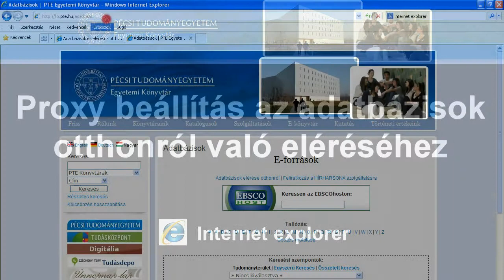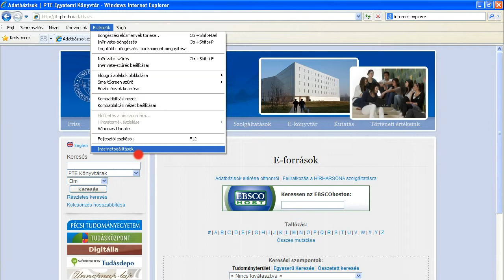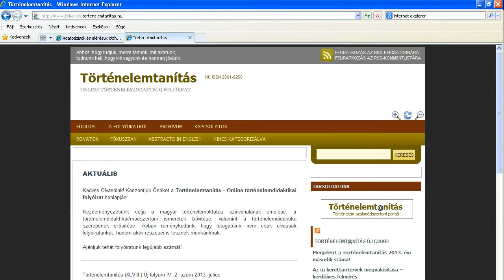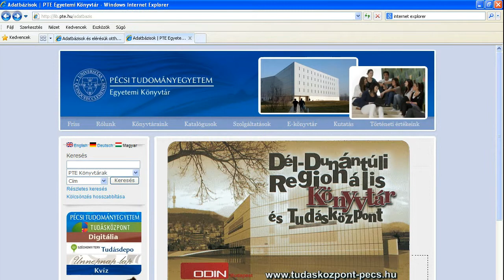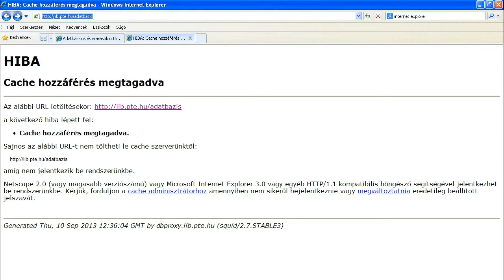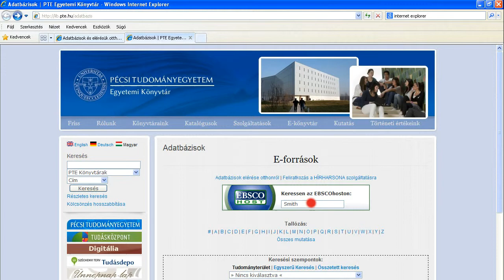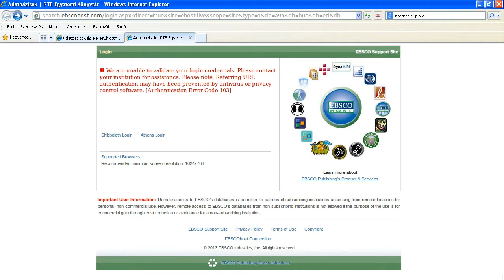Adatbázisok otthonról -- PTE Egyetemi Könyvtár Proxybeállítás (Explorer)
Explorer - Proxybeállítás

Ön most egy videohelpet tekinthet meg arról, hogyan tud interneten keresztül kapcsolódni a PTE Egyetemi hálózatához, abban az esetben ha Ön a PTE egyetemi polgára.

Amennyiben Ön otthonában internettel rendelkezik, lehetősége nyílik ahhoz, hogy ezzel a módszerrel, amit most bemutatunk, kapcsolódni tudjon a PTE Egyetemi Könyvtár által szolgáltatott adatbázisokhoz otthonában, úgy, hogy ki sem kell mozdulnia szobájából.